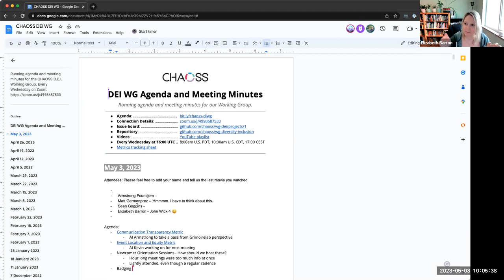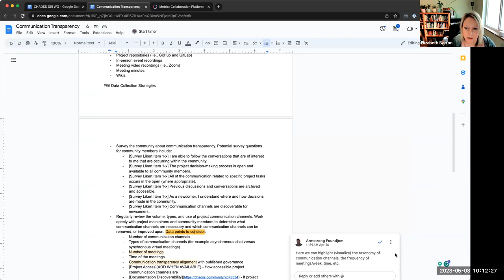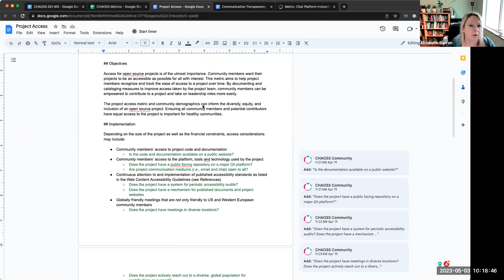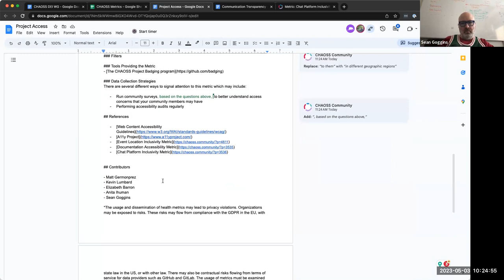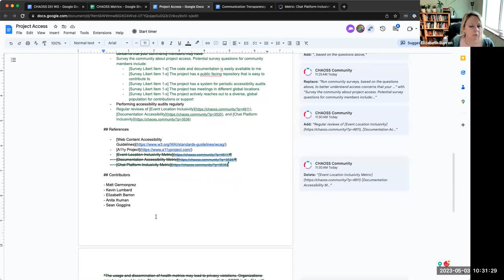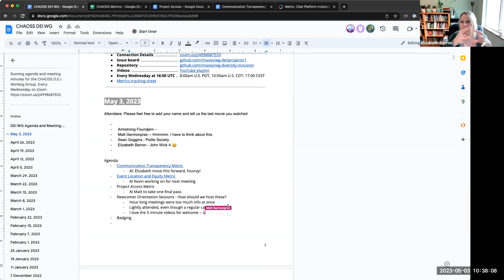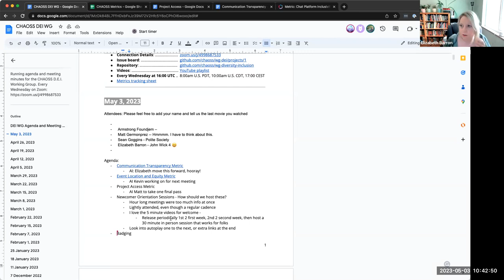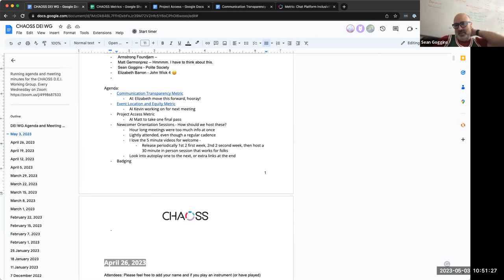CHAOSS DEI Working Group May 3 2023